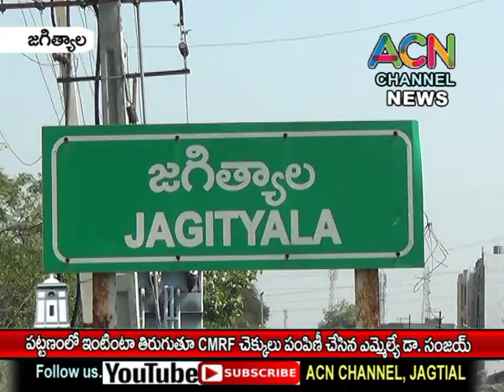జగిత్యాలలో లబ్దిదారుల ఇంటికి స్వయంగా వెళ్ళి CMRF చెక్కులు అందజేసిన ఎమ్మేల్యే సంజయ్